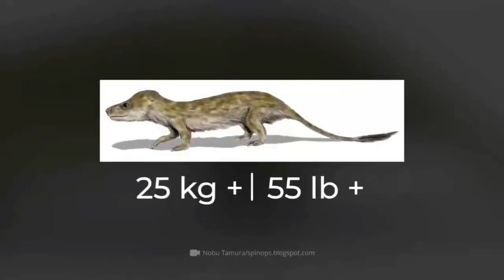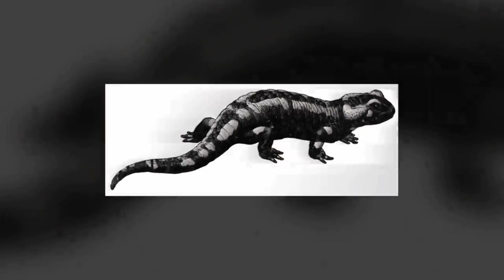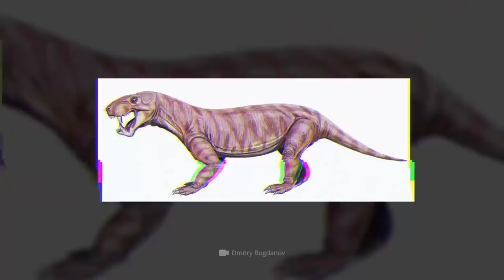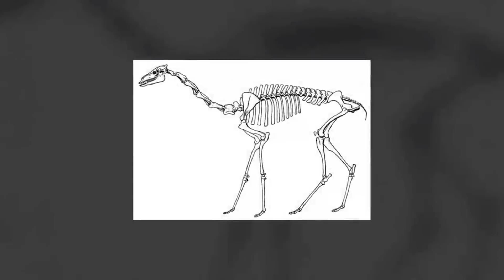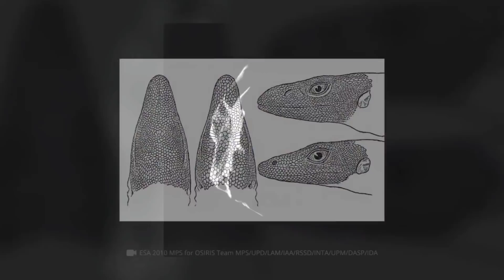Dinosaur te an bo hnu lawkah enge thleng ??